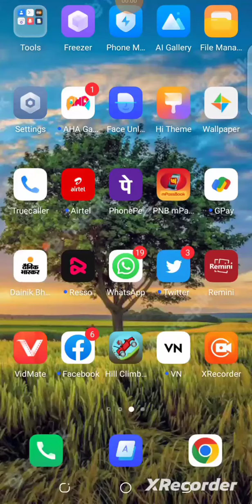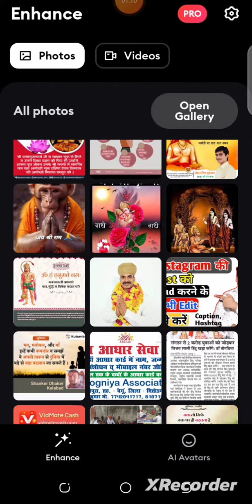new eaditer aap remini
Hello friends 💫💖 i hope you are enjoyed my video 🤩 my Instagram account